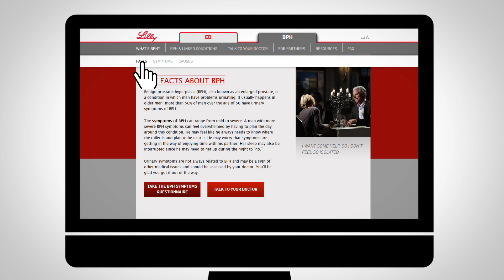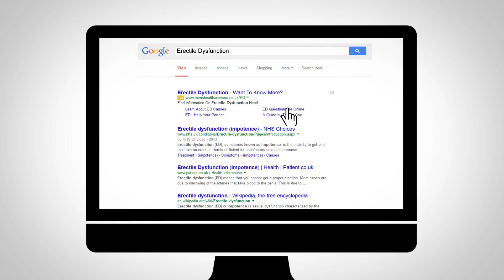Eli Lilly Get it out of the way mp4